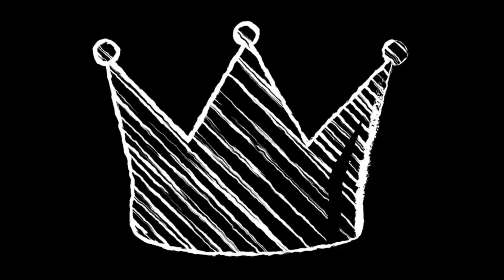ELISA LECTURE 3